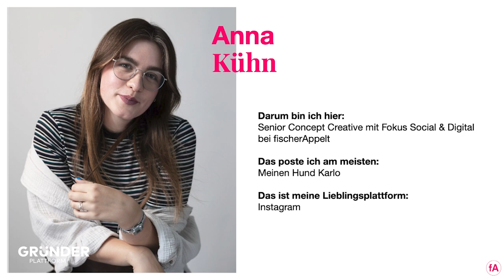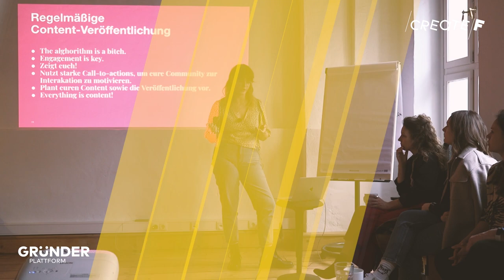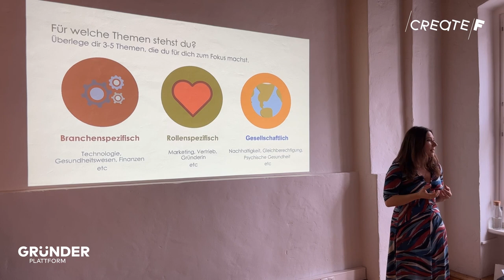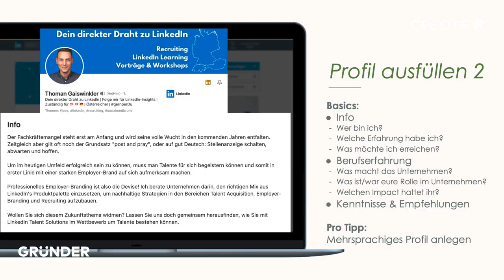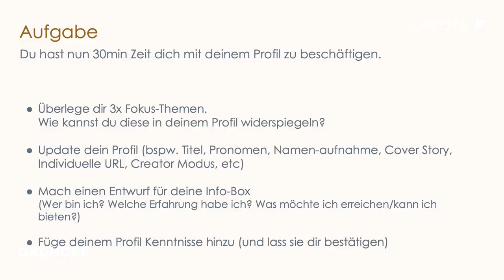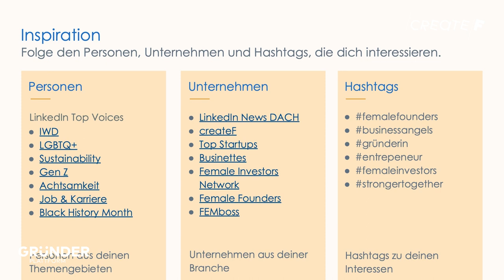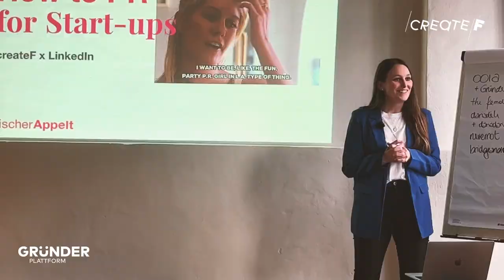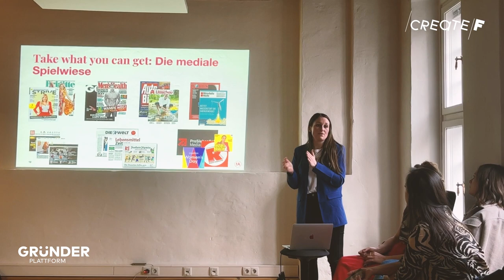Networking & Profile Building on LinkedIn | PR & Social Media Tips I CreateF Gang2023 I Folge 2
So geht PR und Social Media für Startups

Sichtbarkeit und das richtige Netzwerk sind für ein Startup erfolgsentscheidend.

Eine starke Präsenz in den sozialen Medien aufzubauen und effektive PR-Strategien zu entwickeln, helfen, um Bekanntheit zu erlangen und um potenzielle Kund:innen, Partner:innen, Investor:innen und Business Angels auf sich aufmerksam zu machen und anzusprechen.

In diesem Video erhältst du wertvolle Tipps und Tricks, wie du als Startup die Möglichkeiten von Social Media optimal nutzen kannst.

Anna Kühn von FischerAppelt zeigt dir, wie du eine umfassende Social-Media-Strategie entwickelst, die auf deine spezifischen Ziele und Zielgruppen abgestimmt ist.

Darüber hinaus widmen wir uns der PR-Arbeit für Startups. Laura Schüler von FischerAppelt wird dir zeigen, wie du deine Marke und dein Unternehmen in den Medien präsentierst und wie du gezielt die Aufmerksamkeit von Journalist:innen und Presse gewinnen kannst.

Von der Erstellung einer überzeugenden Pressemitteilung bis hin zur Organisation von Presseevents erfährst du, was du wissen musst, um erfolgreich Pressearbeit für dein Startup zu betreiben.

Aber das ist noch nicht alles! Networking ist ein weiterer und womöglich sogar der wichtigste Aspekt für Startups, um erfolgreich zu sein. Gaby Wasensteiner von LinkedIn gibt dir praktische Ratschläge, wie du dein LinkedIn-Profil rocken kannst, um wertvolle Kontakte zu knüpfen und um deine Reichweite und damit die Sichtbarkeit deines Startups zu erhöhen.

Wir freuen uns darauf, dich auf deiner Reise zum Erfolg zu begleiten!

Das ist sie: FOLGE 2 von CreateF - The Female Founders Show x Gründerplattform

Aus dem ersten Jahrgang inspirieren uns noch heute besonders: Diana zur Löwen, Fränzi Kühne, unsere Investorinnen Svenja Lassen, Bettine Schmitz, Katja Ruhnke, Conny Hörl, unsere Gründerinnen Ivana Perbi-Ohlheiser mit ihrem Fashion Rental Startup Ward'Robe Affaire, Nina Heine mit Shit2Power, Lisa Ihde mit best dressed, Natalie Krakowski mit ihrer veganen Käsealternative Caesekrake oder auch Michaela Stauch mit ihrem Sturzerkennungsschmuck, TO BE family Gründerinnen Kathrin Tölle und Isabell Berghoff, unsere Mentorin Mira Jago, unsere Partner:innen von Google for Startups, YouTube, vom Hafven, der Leuphana, dem Strascheg Center for Entrepreneurship, hannover impuls, uvm.

Diesmal mit dabei sind:
GO OXIVIT - Oxana Witmann
MOJU - Isabella-Maria Carmone
AVORI - Stefanie Balzarek

Das CreateF-Team:
Millo Schreiter (Editing-Assistenz)